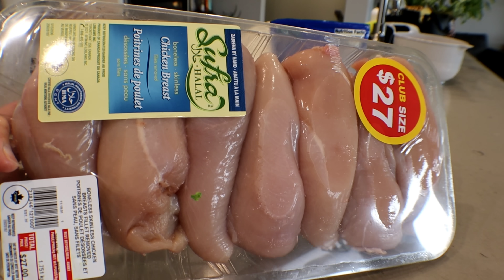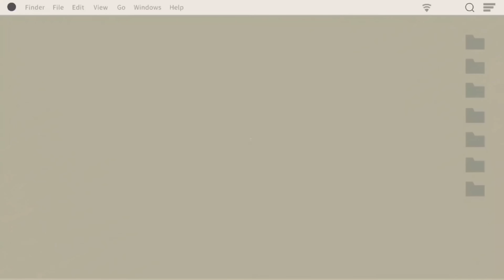Resep Lemper Kampung 3 Kg Ketan.